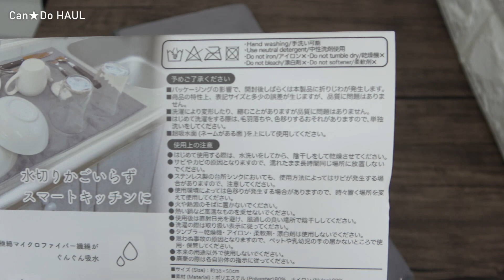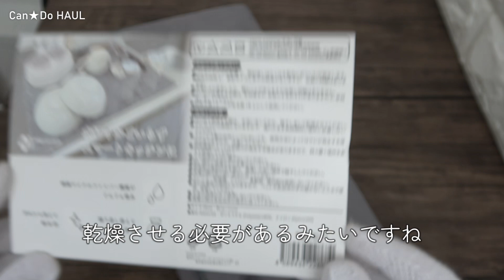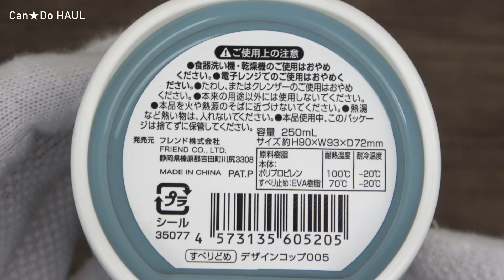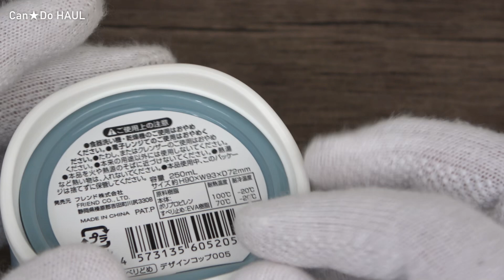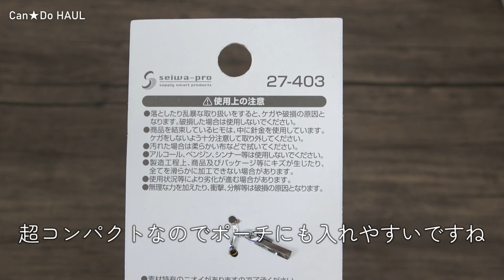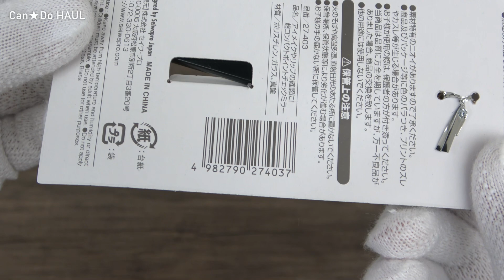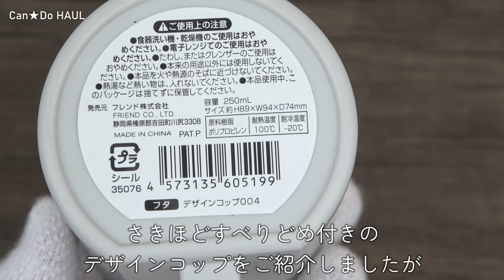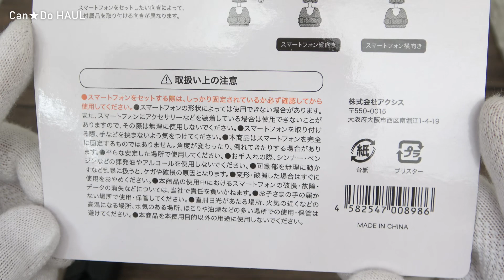【100均・キャンドゥ購入品】目盛り付きボトルはおしゃれに使えそう！分厚い水切りマットも超吸水できる！動画撮影には欠かせない三脚も5段階調整できる！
キャンドゥでたくさんお買い物してきました

00:24　超吸水水切りマット　Lサイズ
02:44　デザインコップ005（すべりどめ）
04:16　PETドリンクボトル　550ｍL
06:48　デザインコップ004（フタ）
08:44　スマートフォン対応三脚